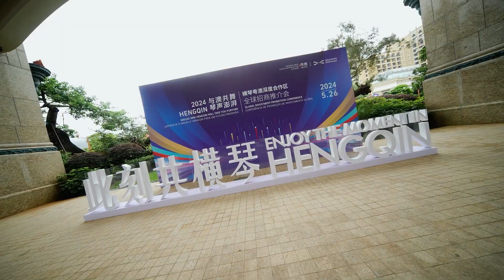Explore the realm of industry-university-research cooperation in Hengqin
What are the directions and priorities of Hengqin's technological innovation? How to strengthen the in-depth integration of Macao and Hengqin in industry-university-research cooperation? How to make Hengqin a new platform for Guangdong and Macao’s collaboration on technological innovation? Professor Elvis Mak from the University of Macau will answer these questions. Click on the video to check it out!
Macao and Hengqin will take you further#
Illuminate your path to a brighter future#